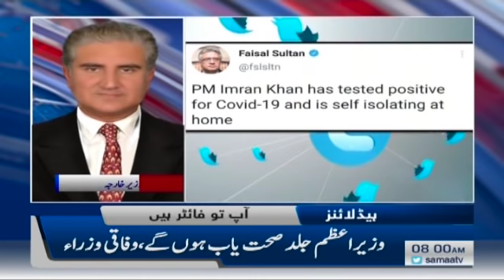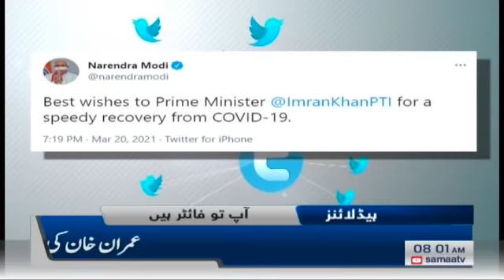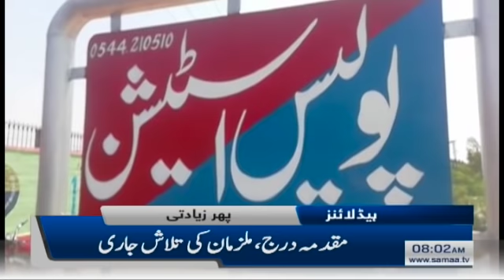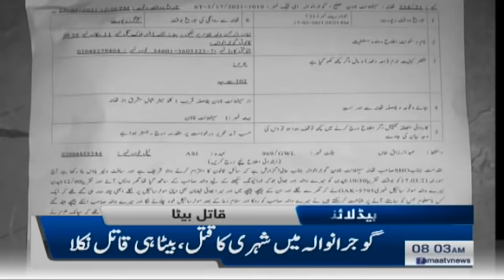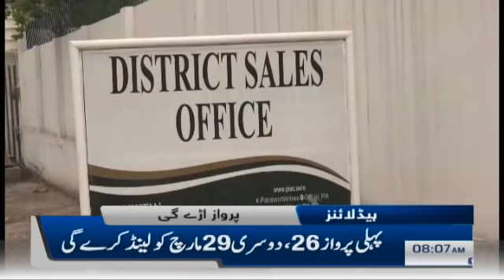Samaa News Headlines 8am | Vaccine se pehlay corona ho chuka tha | SAMAA TV